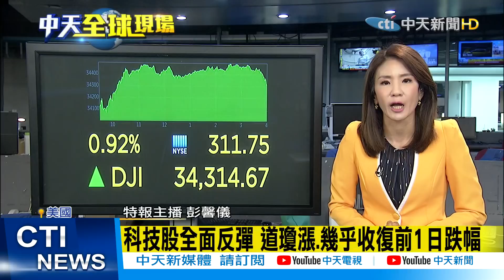【全球現場日報】拜登.習近平討論台灣問題 雙方同意遵守"台灣協議"｜財長葉倫警告 美債務違約恐引發經濟衰退 @中天新聞CtiNews 20211006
00:12 拜登.習近平討論台灣問題 雙方同意遵守"台灣協議"
00:38 財長葉倫警告 美債務違約恐引發經濟衰退
01:50 美股回神全面反彈 道瓊收高.費半上漲1.5%
02:09 科技股全面反彈 道瓊漲.幾乎收復前1日跌幅
03:10 1天增7000萬用戶 Telegram成臉書當機贏家
03:32 臉書家族大當機 致全球經濟損失逾10億美元
04:59 日本護衛艦出雲號 成功測試美軍F-35B戰機起降

  一週七天均有最新、最熱的國際話題：
《全球大視野》節目於每週一至五23:00首播  林嘉源/鄭亦真主持
《前進戰略高地》節目於每周六21:00首播  許甫主持
《國際直球對決》節目於每周日21:00首播  林嘉源主持